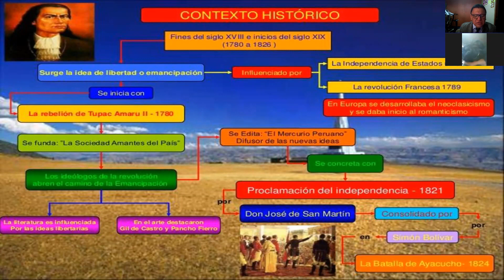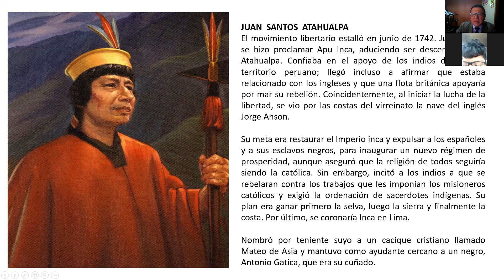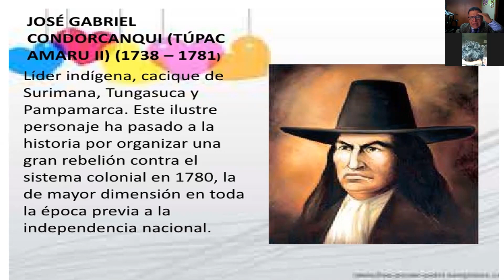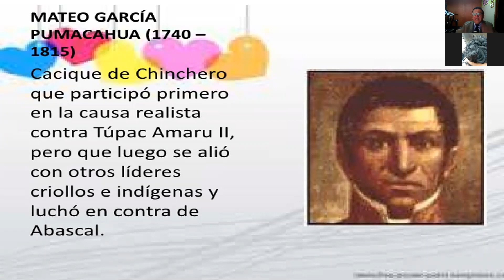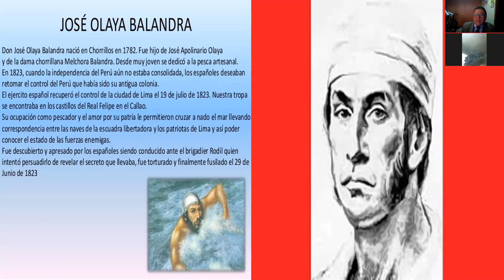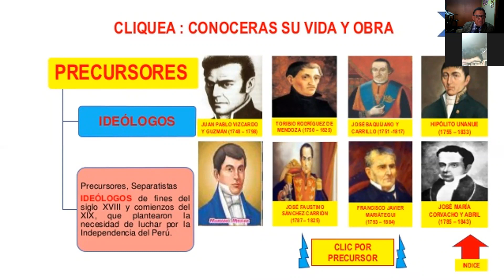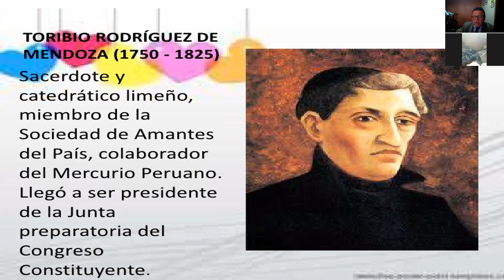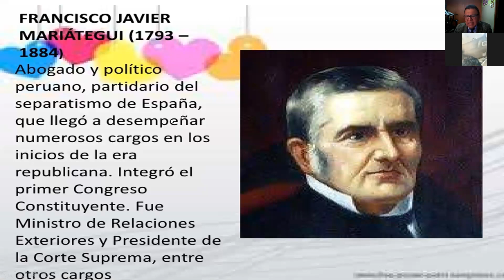EMANCIPACION EN EL PERU - DR. CESAR GERARDO URIBE HUAMANI - URIBE S SCHOOL - 4C - 19-07-2021